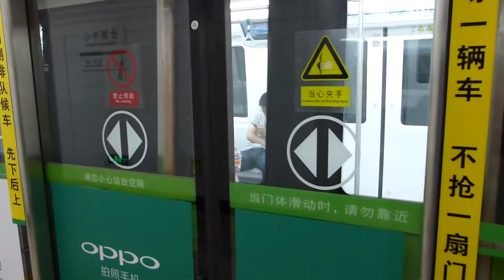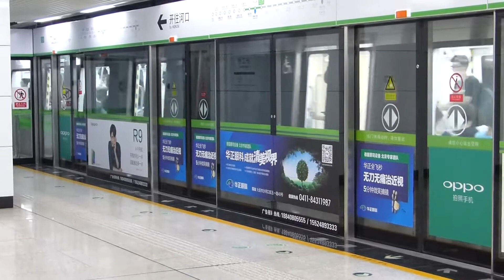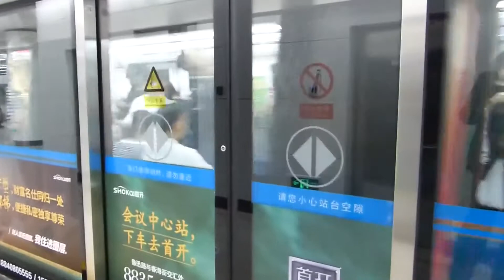中国の鉄道 Vol.9 ～大連の地下鉄～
最近開通した大連の地下鉄を撮影しました。
なおホームがフルスクリーンタイプのホームドアに囲まれているため、到着・出発シーンはガラス越しでの撮影です。